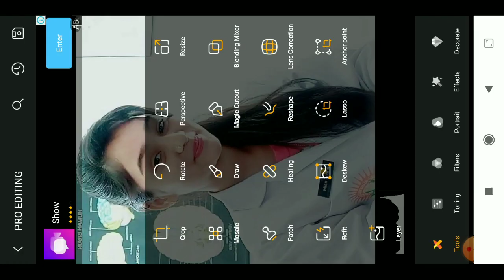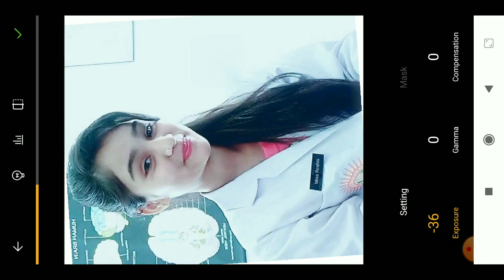How To Get Digital Creative Picture Editing | Background Chenge Picsart step by step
Important notice : These all background images credit by google & internet . We just edited & Published education & teaching purpose only.

Post Production: Aanya tech A Product Of Aanya tech
 Thanks...